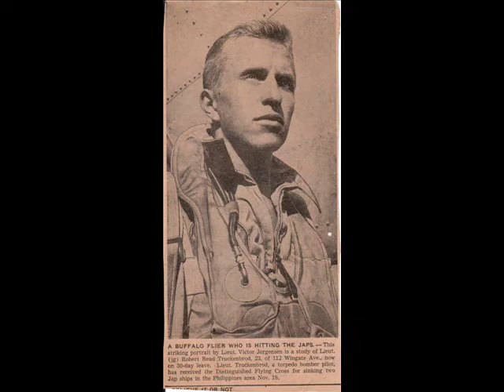WWII Robert Truckenbrod South Pacific, Grumman Avenger